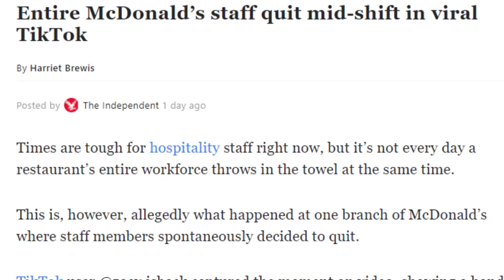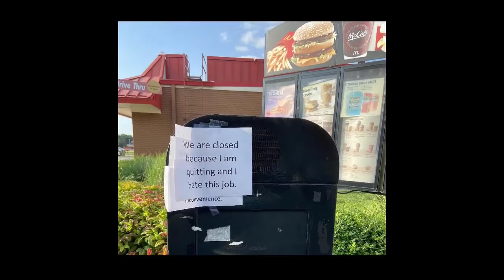Entire McDonald’s staff quit